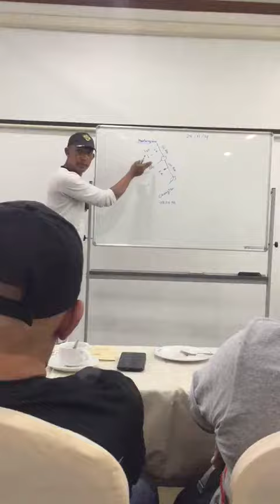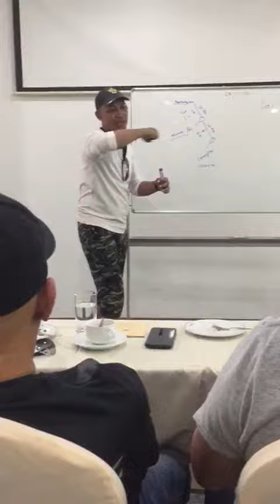1000 Conner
Infor befor ride to 1000 conner